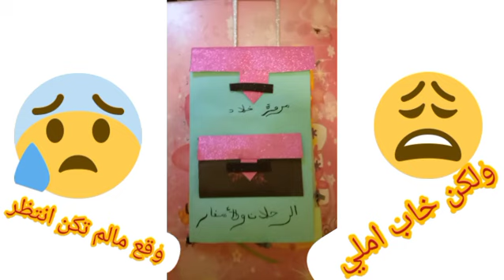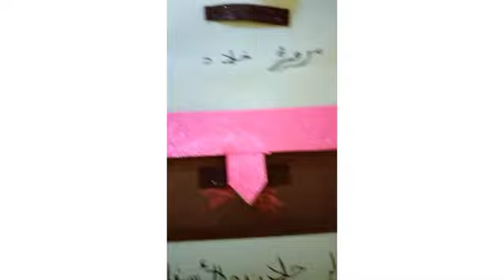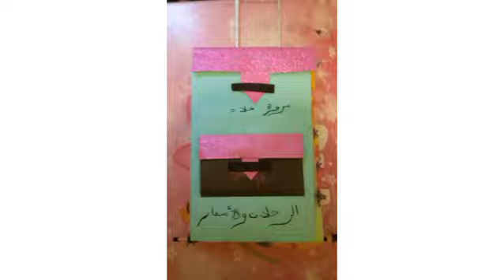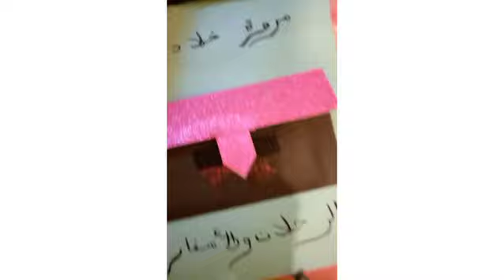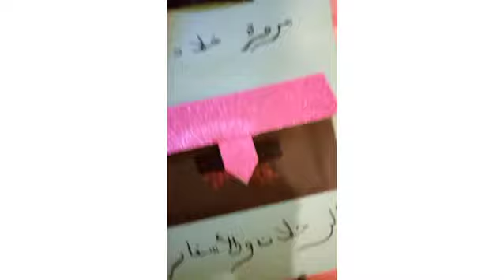مشروع الرحلات و الأسفار على شكل حقيبة سفprojet de classe ر،😍😍😍😍😍😍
Diy projet de classe